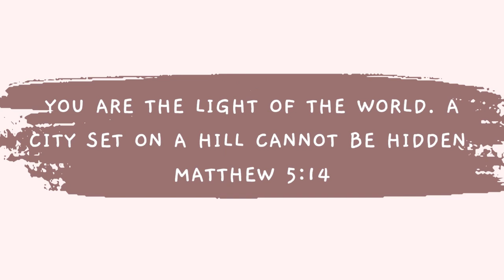The Lord Will Fight Your Battles! Quick Chit Chat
God/Jesus is always there and always ready to fight our battles if we allow Him. Sometimes it's hard to remain "silent" in situations that may cause pain and hurt but accepting that the Holy Spirit will guide you and comfort you more than an argument and feeling "right" could ever do. Allow God to deal with those situations in His time and in His way! God got US!  Angel's World